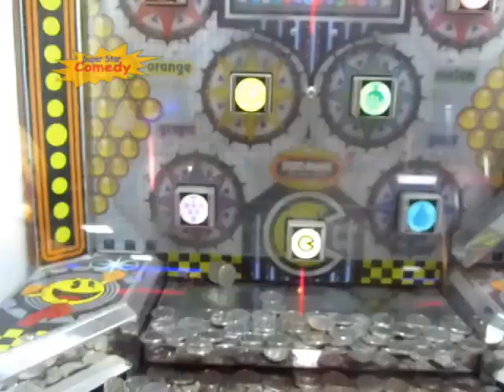Super Star Comedy Continuity 26-04-2020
Adverts
► Ariel Actilift
► Legoland
► MacMillan

Promos
► Super Star Comedy Erran's 24th Birthday Bash
► Super Star Comedy Birthday Competition
► Super Star Comedy Late Night Disco Birthday Special